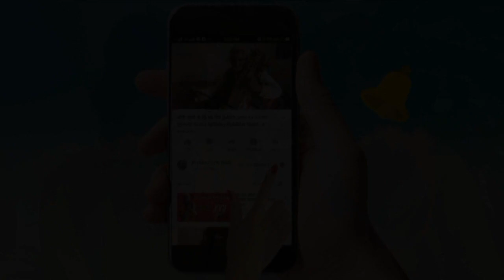सुहाग विवाह गीत|अरे एतने जतन से मैं पालिउ बेटी तोहका चलली बिदेशिया के साथ |Suhag vivah geet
दोस्तों,
          अब आप भी भारत लोक दर्शन पर अपने गीत गा सकते हैं। आप भारत देश के किसी भी क्षेत्र के क्षेत्रीय गीत लोकगीत को अपने मोबाइल फोन या कैमरे पर वीडियो रूप में रिकॉर्ड कर हमें नीचे दिए गए वॉट्सएप नंबर या मेल आइडी पर भेज सकते हैं।
साथ ही किसी भी तरह के विज्ञापन के लिए भी संपर्क कर सकते हैं।

नोट -: वीडियो क्वालिटी का ध्यान रखें।
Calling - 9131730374